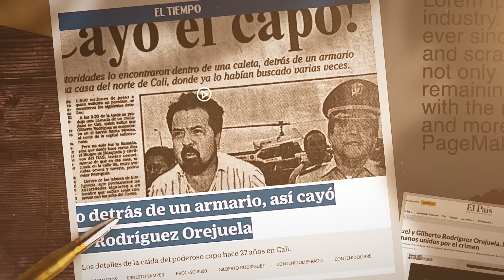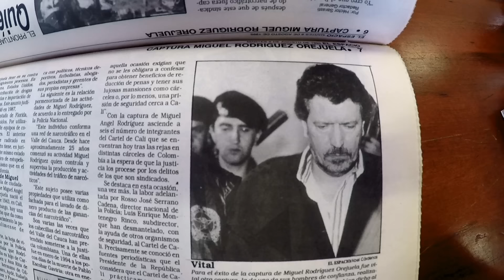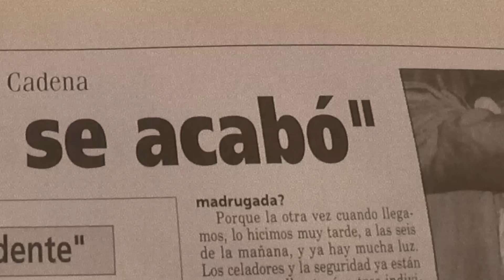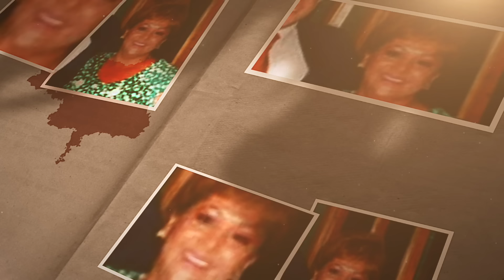Alias 'El Hombre del Overol': El Capo Más Temido Que Pablo Escobar, Está en Colombia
Orlando Sánchez Cristancho, alias el “Hombre del Overol”, terminó de pagar su segunda condena en los Estados Unidos y fue deportado a Colombia. Sánchez Cristancho regresó al país el 28 de abril, cuando fue enviado por las autoridades norteamericanas, según confirmó él mismo al diario El Tiempo. Su última condena la pagó desde 2018, consistió en 97 meses que pasó del Federal Detention Center de Miami y la USP Atlanta, hasta estar tres meses en la cárcel de migración.